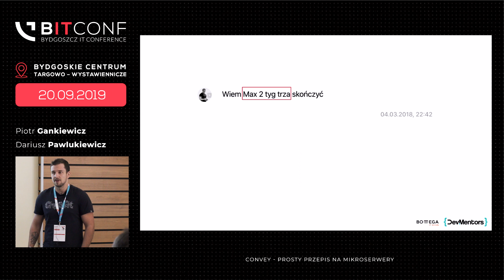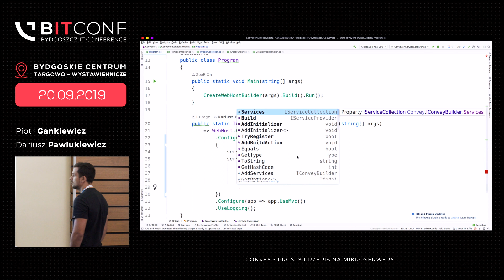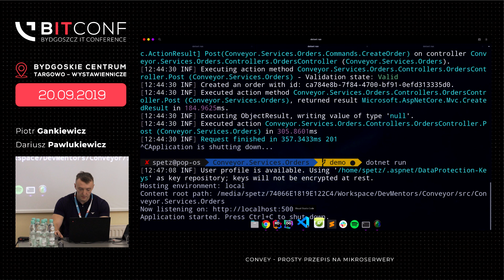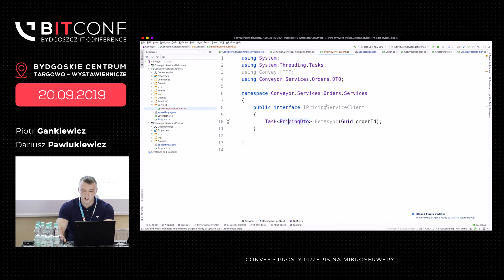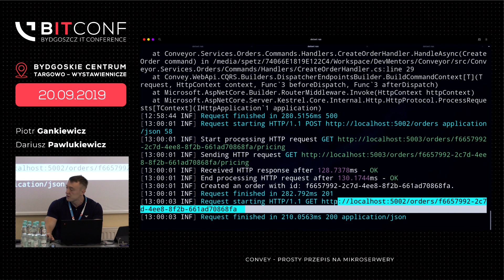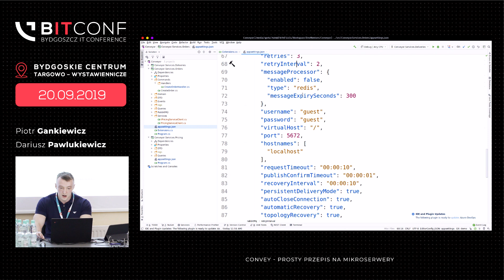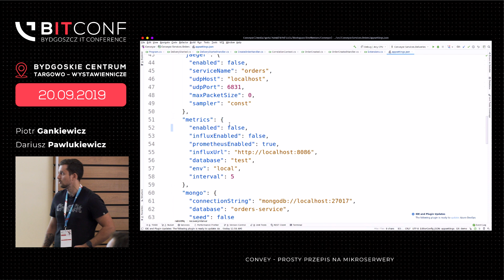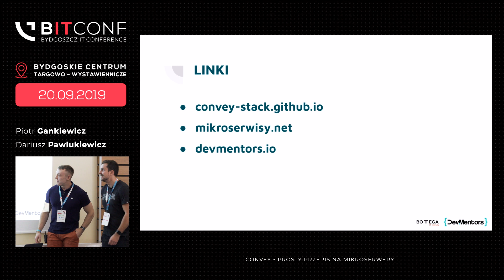bITconf [Gankiewicz,Pawlukiewicz] Convey - prosty przepis na mikroserwisy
Piotr Gankiewicz, Dariusz Pawlukiewicz "Convey - prosty przepis na mikroserwisy"

Systemy rozproszone od ostatnich lat znów zyskują na popularności, a wszechobecne narzędzia związane z szeroko pojętą infrastrukturą, wdrożeniem czy orkiestracją usług pojawiają się niczym grzyby po deszczu. Z czym jednak musi się zmierzyć programista, aby stworzyć swój własny mikroserwis, a następnie zintegrować go z pozostałymi aplikacjami? Czy ekosystem platformy .NET Core jest wystarczająco przyjazny i bogaty w biblioteki wspomagające rozwój takiej architektury? Na te oraz inne pytania poszukamy odpowiedzi w trakcie prezentacji.